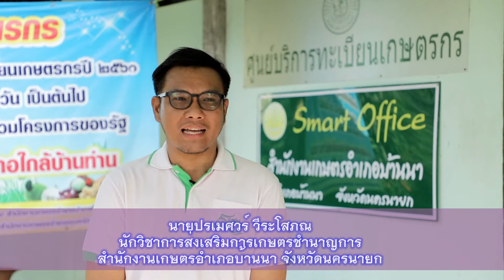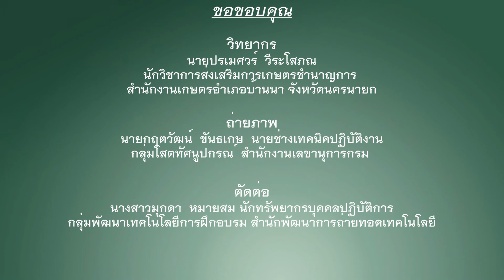ตอนที่ 5.1 กรณีศึกษาการพัฒนาผู้ใต้บังคับบัญชา ระดับตำบลและระดับอำเภอ (1)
กรณีศึกษานักวิชากาส่งเสริมการเกษตรชำนาญการ : นายปรเมศวร์ วีระโสภณ ชุดวิชาการพัฒนาผู้ใต้บังคับบัญชาในงานส่งเสริมการเกษตร หลักสูตรเสริมสร้างสมรรถนะนักส่งเสริมการเกษตรระดับชำนาญการพิเศษ